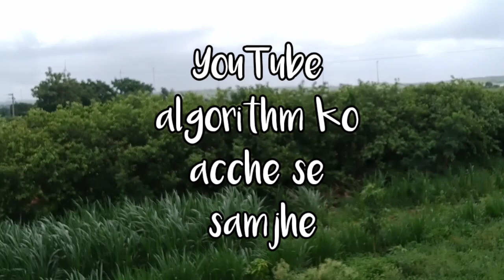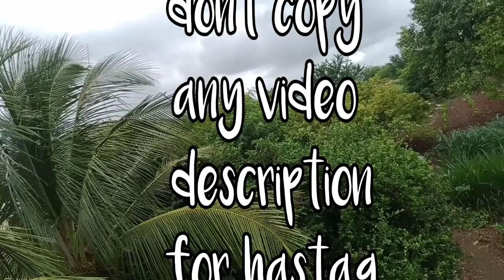My First Vlog || ❤️ How to Viral Vlog || video Viral Kaise kare? MANOJ DEY KA ROAST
PDF DOWNLOAD

my first vlog viral sigret trick,
viral vlogs,
vlogs viral kaise kare,

vlogs
First vlog
First video
Blogs
Hindi vlogs
Vlogs in India
Indian vlogger
Deshi vlogs
Deshi vlogger
Village vlogs
Town vlogs

 ❤️ my first vlog viral kaise Kare my first blog 1st blog My first vlog viral My First Vlog My first vlog My first vlog viral my first channel my first vlog on youtube

kuberdindor,
drkuberdindor,
kuberdindorofficial,
drkuberdindorofficial,